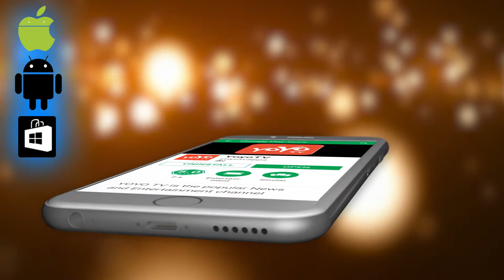Bigg Boss Telugu Season 2 | Do You Know How Much Nutan Naidu Spent For Re-Entry? | YOYO Times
Bigg Boss Telugu Season 2 | Do You Know How Much Nutan Naidu Spent For Re-Entry?
Telugu Bigg Boss 2 has been receiving good TRPs from in the recent days. The Telugu audience has lapped it up, thanks to interesting developments and new tactics by host Nani to keep the audience engaged.
However, the latest we hear may bring the show some bad publicity. No it has got nothing to do with the show or its content. But we are talking about one of its contestant. Bigg Boss 2 organisers failed to do a bacjkground check of contestants on the show. Are you followers of Nutan Naidu? Do you think he is really a commoner? Then here is some shocking revelation about him which has gone viral among the audiences. Nutan Naidu is not a commoner but a wealthy man. A person who was duped by Nutan Naidu opened up and revealed true facts about him. Apparently Nutan Naidu would take people on a ride by making fake promises saying he knew top politicians and celebrities. He would also tell them that he could get permission for private institutions and other government contracts. His entry into Bigg Boss too is a fake name, if a recent report doing the round is any indication.
His real name is Medipi Reddy Nutan Kumar. People assumed that Nutan Naidu and Medipi Reddy Nutan Kumar are two different people. Nutan Naidu had contested as MLA from Jai Samaikayandhra Party. Now the question that's bugging people is Why Nutan Naidu hid his own identity and why didn't he reveal his real name? Why was Nutan Naidu admitted as a commoner? Will Nani eliminate Nutan Naidu to save the show? Only time will be able to tell the answers. if audience love for Nutan Naidu will change after learning of this scam? Recently, the contestant received 12 Cr votes from audiences for his re-entry. Now, if he's a wealthy man, did he actually buy the votes?  how much did Nutan Naidu spend on votes for Bigg Boss 2 re-entry?